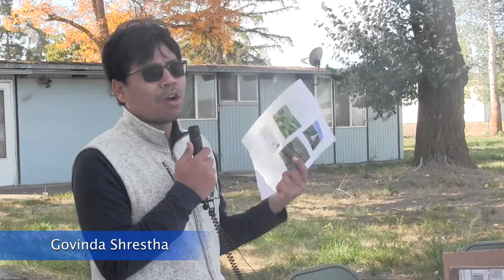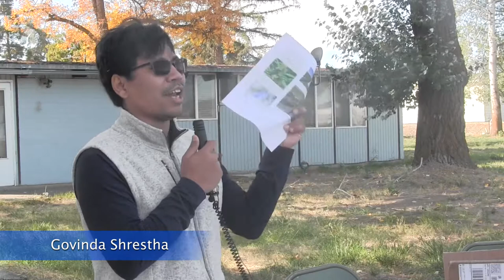OSU Hemp Field Day, 2021 | Klamath Basin Research and Extension Center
Hemp is huge in Southern Oregon.  Hemp flourishes here and the climate, soil and diurnal cycles all cooperate to make this agricultural product an important part of the economy. The Global Hemp Innovation Center at Oregon State University leads the way in research and experimentation, doing the important work to identify best practices. A warm welcome to Dr. Govinda Surestha, the statewide hemp specialist at the Southern Oregon Research and Extension Center, who convened the 2021 Hemp Field day on October 1, 2021 at the Klamath Basin Research and Extension Center. As Kinglsey Field Air National Guard training jets roared their path across the sky, OSU agriculturalists gave updates on the latest hemp research to a healthy crowd of about 50 growers and processors.

00:00:00 Introduction: Dr. Jeff Steiner
00:00:38 Govinda Surestha: Statewide Hemp Update
00:13:32 Rich Roseberg: Southern Oregon Hemp Research and Update
00:21:22 Gordon Jones: Cannabinoid Accumulation and Harvest Timing
00:32:36 Don Wysocki: Hemp Grain Trials
00:43:44 Tom Silberstein: Western US Hemp Water Use Trial

Dr. Shrestha and Dr. Gordon Jones host the Southern Oregon Hemp Growers Forum with monthly podcasts on first Tuesdays To contact Dr. Govinda Shrestha, email . For more information on the Global Hemp Innovation Center at Oregon State University

This episode of the Stories of Southern Oregon was made possible with the support of the Oregon Heritage Commission and Southern Oregon University. For more stories, visit the Southern Oregon Digital Archives at SOU's Hannon Library and the Stories of Southern Oregon collection in the Internet Archives.